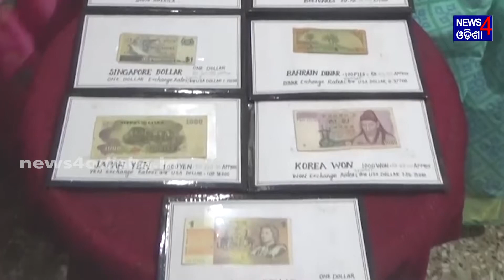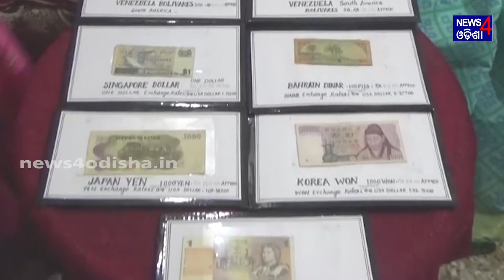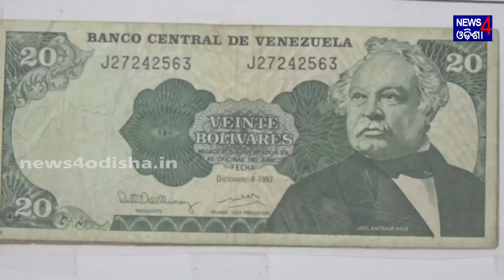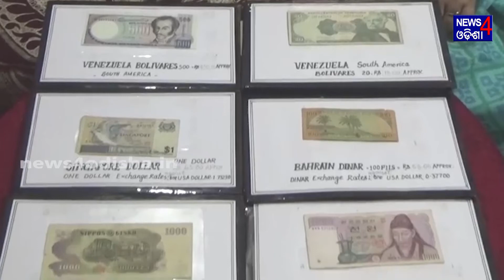କଏନ ମ୍ୟାନ୍ ରାଜାରାମ II News4Odisha